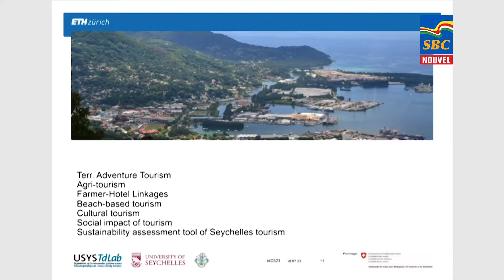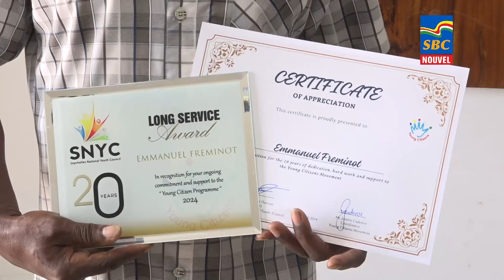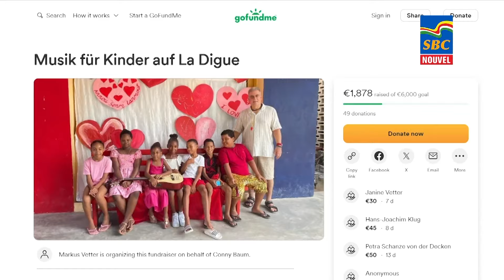8 p.m News 12-03-2024